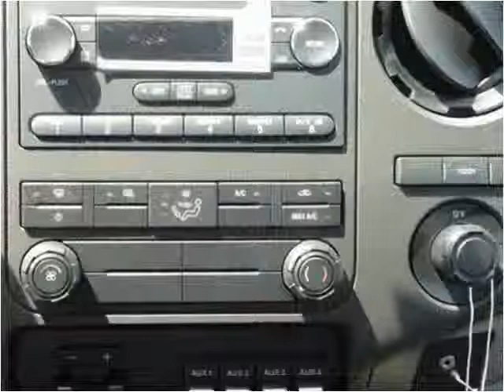2016 Ford F450 New Cars Manassas VA